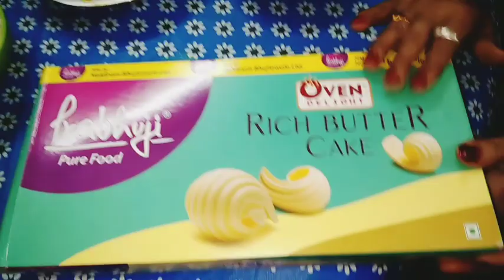Today is Our Anniversary । নানান কাজের মধ্যে দিয়েও আজ তোমাদের সাথে আমার একটি বিশেষ দিন শেয়ার করলাম